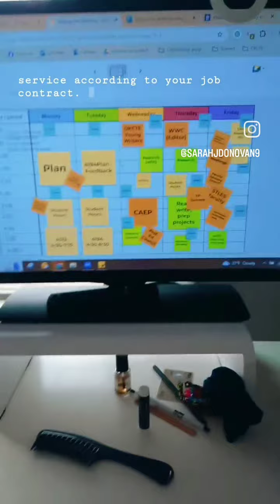Being a teacher vs. being a professor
Curious about the key differences between being a teacher and being a professor? In this video, I break down the main distinctions, from daily responsibilities to long-term career expectations. Whether you're considering a career shift or just interested in the nuances of these roles, this video will provide valuable insights. Watch now to learn more!